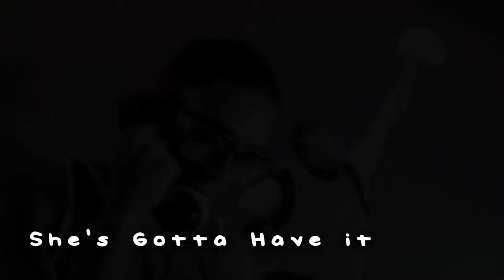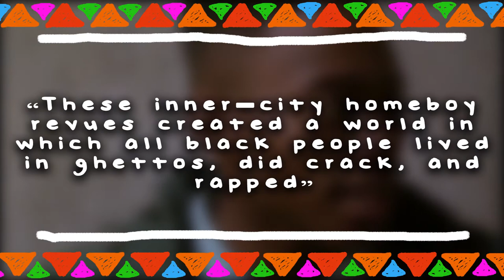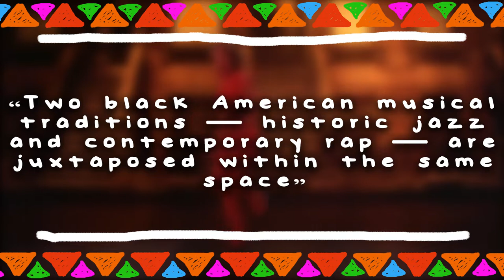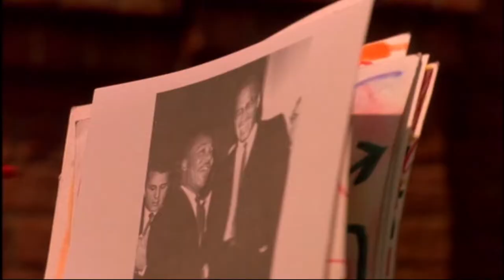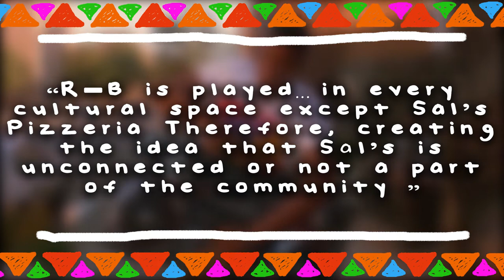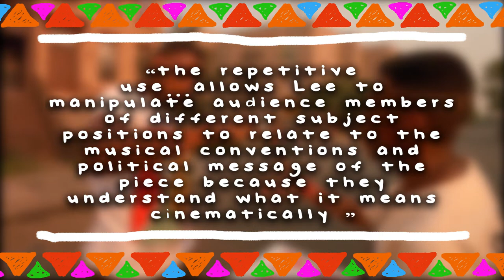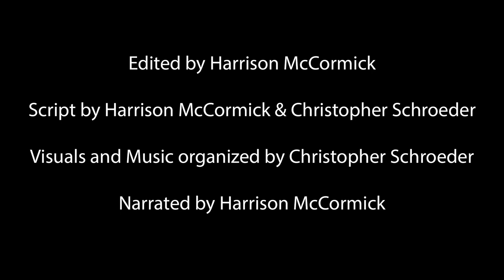Spike Lee: The Music of Do the Right Thing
A video that dives into the music of Spike Lee's most famous film, Do the Right Thing